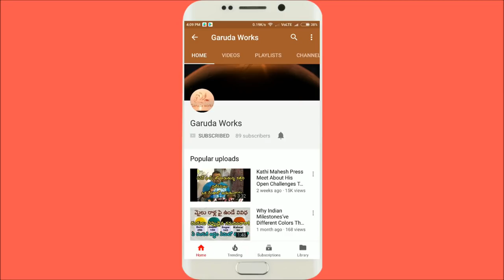duga idol making | Traditional Way | different stages in making durga idol